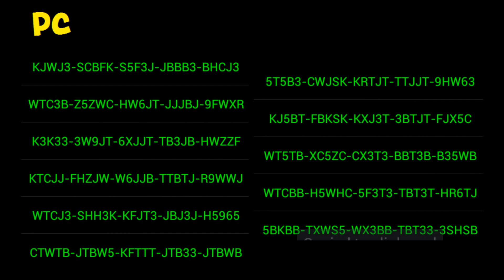Borderlands 2 Massive 12 Shift Codes Bundle Xbox/Ps3/Pc